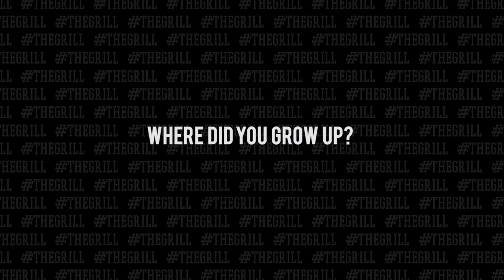The Grill: Meet Tala's new Regional General Manager - Ivan Mbowa